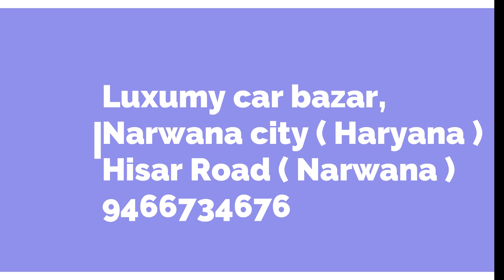Luxumy Car Bazar,second hand cars in Haryana ,used cars ,pb13production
address of shop- luxumy car bazar,Hisar Road
                               narwana city ( Haryana )

2nd hand car
bhandari car bazar bhogpur
pb13 production
amritsar car bazar
amritsar car bazar
car sale in punjab
patra car bazar
used cars in delhi
baba car palace patran
malout car bazar
car bazar patran
patran car market punjab
second hand car chandigarh
car bazar amritsar
chandigarh second hand car market
patran
sangrur
second hand cars in chandigarh
2nd hand cars in delhi
car
used car in jalandhar punjab
used cars for sale in delhi
patran car bazar swift
used cars in punjab
cars
cars in delhi second hand
ludhiana car market
2nd hand cars in delhi
alto k10 second hand price
amritsar car bazar
baba luxury cars delhi
best second hand car
car bazar delhi
car bazar in chandigarh
car bazar jalandhar
car market
delhi 2nd hand car market
for sale car
ludhiana car accessories market
manimajra car bazar
patiala car bazar
patra car bazar
patran car bazar
pb13
punjab car bazar
second cars
second hand car alto
second hand car in jalandhar
car bazar
patra car bazar
car bazar punjab
patiala car bazar
car bazar
patiala car bazar
punjab car bazar
car bazar